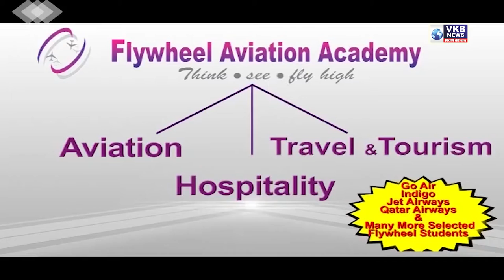महापरिनिर्वाण दिवस : दीक्षाभूमी जाने पर पाबंदी नहीं